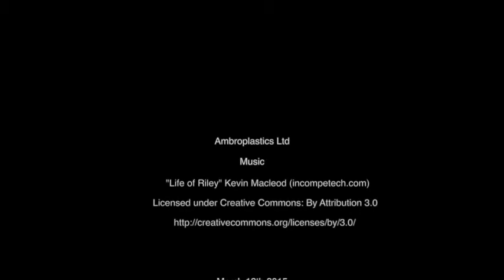Flower Vase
A Sample from sheet to product